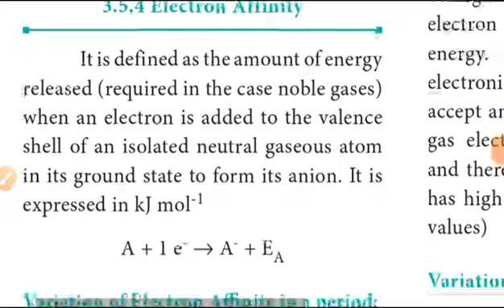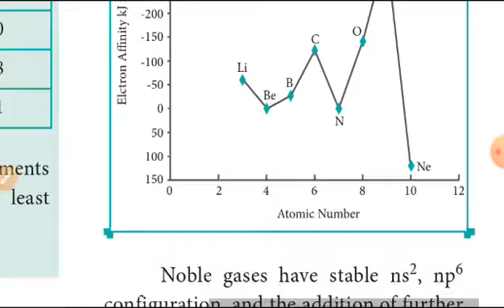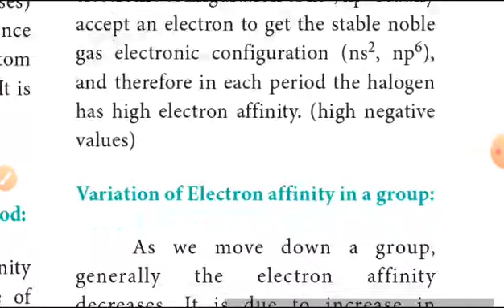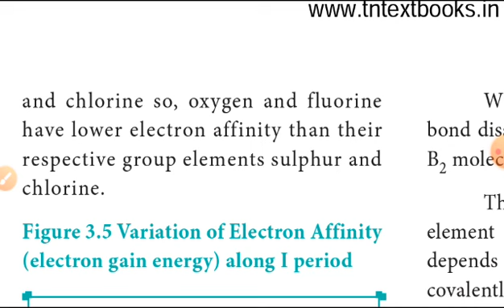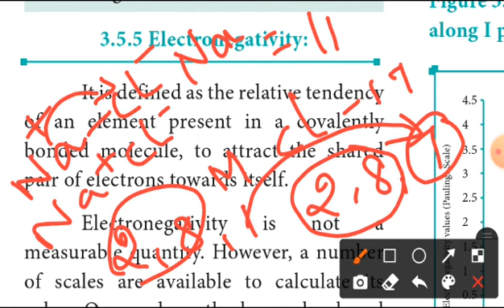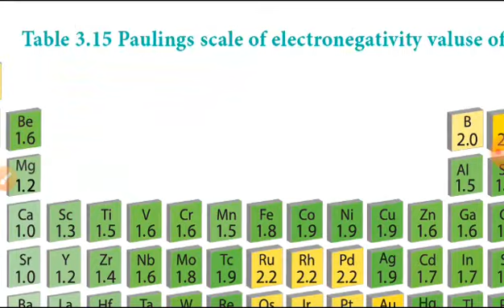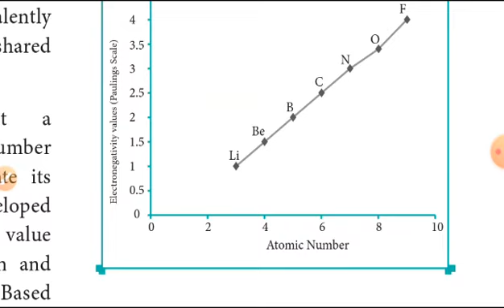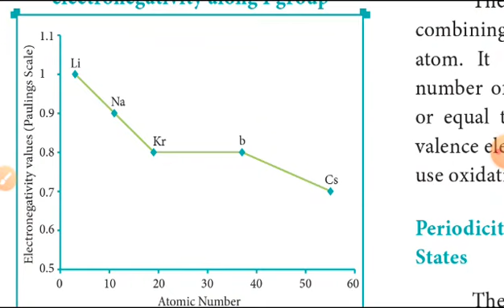11th chemistry unit3 Periodic classification of elements in tamil(electron affinity, EN) part (6)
11th chemistry unit 3 part 1

11th chemistry unit 3 part 2

11th chemistry unit 3 part 3

11th chemistry unit 3 part 4

11th chemistry unit 3 part 5

11th chemistry unit 1 part 5

11th chemistry unit 1 part 6

11th chemistry

11th chemistry unit 3

11th chemistry periodic classification of elements

11th chemistry unit3 electron affinity

11th chemistry unit 3 electronegativity

11th chemistry unit 3 explain in tamil